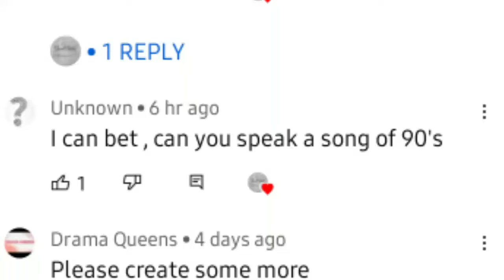Mein koi aisa geet gau | Female cover | 90s challenge accepted | By Aarushi Malpani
Thank you so much for this awesome karoke!!!
Challenge accepted...waiting for the next one...